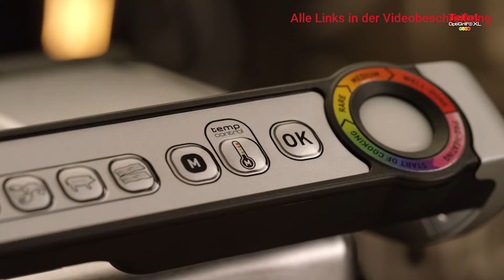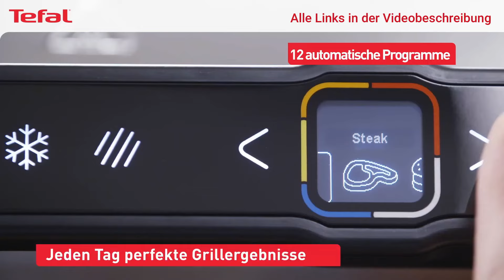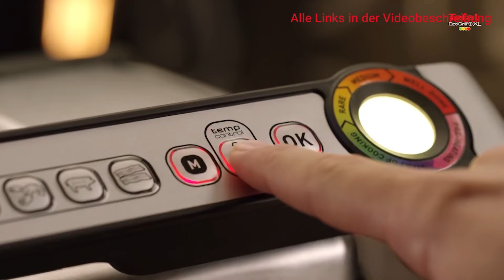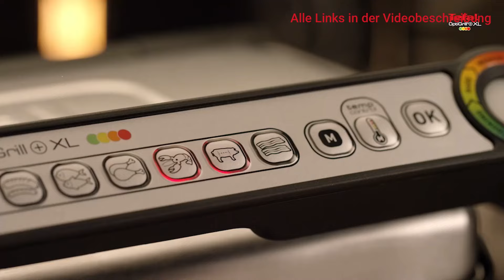TOP 5 Kontaktgrill FEHLER | Das machen Anfänger falsch ❌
Diese Fehler musst du unbedingt vermeiden wenn du dir einen Kontaktgrill kaufst!

0:00 Intro
0:19 Fehler 1
1:11 Fehler 2
2:00 Fehler 3
2:51 Fehler 4
3:35 Fehler 5

Produktbeschreibung: Kontaktgrill

Vielseitigkeit in der Küche: Ein Kontaktgrill ist ein vielseitiges Küchengerät, das eine breite Palette von Kochmöglichkeiten bietet. Von saftigen Burgern über knusprige Paninis bis hin zu gegrilltem Gemüse - mit einem Kontaktgrill können Sie eine Vielzahl von Gerichten schnell und einfach zubereiten.
Gesunde Zubereitung: Dank der speziellen Grillplatten mit Antihaftbeschichtung benötigen Sie beim Kochen mit einem Kontaktgrill weniger Öl, was zu gesünderen Mahlzeiten führt. Das Fett tropft während des Kochens ab, was zu einer fettärmeren Zubereitung beiträgt.
Schnelle Zubereitungszeit: Mit einem Kontaktgrill können Sie Ihre Mahlzeiten in kürzerer Zeit zubereiten als mit traditionellen Methoden. Die gleichmäßige Hitzeverteilung sorgt für eine schnelle und gleichmäßige Garung der Speisen, sodass Sie weniger Zeit in der Küche verbringen müssen.
Platzsparendes Design: Kontaktgrills sind in der Regel kompakt und platzsparend, was sie ideal für kleinere Küchen oder Wohnungen macht. Sie können den Grill problemlos auf der Arbeitsplatte verstauen und bei Bedarf schnell herausnehmen.
Einfache Reinigung: Die meisten Kontaktgrills verfügen über abnehmbare Grillplatten, die sich leicht reinigen lassen. Die Antihaftbeschichtung verhindert das Anhaften von Speiseresten, sodass Sie den Grill nach dem Gebrauch schnell und einfach reinigen können.
Regulierbare Temperatur: Einige Kontaktgrills bieten die Möglichkeit, die Temperatur je nach Art des zubereiteten Lebensmittels anzupassen. Dies ermöglicht eine präzise Kontrolle über den Garvorgang und garantiert perfekte Ergebnisse.
Geldersparnis: Durch die Zubereitung von Mahlzeiten zu Hause mit einem Kontaktgrill können Sie Geld sparen, da Sie nicht mehr so häufig teure Mahlzeiten außer Haus kaufen müssen. Zudem können Sie preisgünstigere Zutaten verwenden und übrig gebliebene Lebensmittel aufbrauchen.
Umweltfreundlich: Die Verwendung eines Kontaktgrills anstelle eines herkömmlichen Ofens oder Herds kann dazu beitragen, Energie zu sparen und somit die Umweltbelastung zu verringern.
Fazit:
Ein Kontaktgrill ist ein vielseitiges und praktisches Küchengerät, das eine schnelle, gesunde und einfache Zubereitung einer Vielzahl von Gerichten ermöglicht. Mit seiner kompakten Bauweise, einfachen Reinigung und der Fähigkeit, Mahlzeiten schnell zuzubereiten, ist ein Kontaktgrill eine wertvolle Ergänzung für jede Küche.